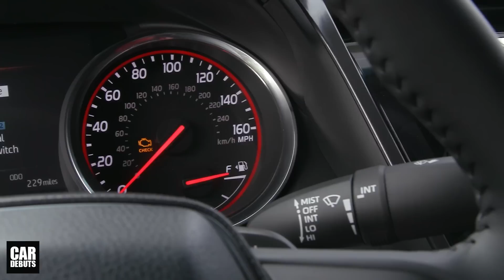รีวิว All-New 2018 Toyota Camry โฉมใหม่ ราคาเริ่มต้น 7.9 แสนบาทในอเมริกา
พบกับการรีวิว 2018 Toyota Camry (โตโยต้า คัมรี่) โฉมใหม่ล่าสุด ที่เตรียมเปิดตัวในไทยในปี 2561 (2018)

ในปี 2018 ที่จะถึงนี้ เชื่อว่าการแข่งขันในตลาดรถยนต์นั่งซีดานขนาดกลางจะร้อนแรงมากเป็นพิเศษ เมื่อ 2 ค่ายยักษ์อย่าง Toyota และ Honda ต่างส่งรถยนต์รุ่นปรับโฉมใหม่แบบ ALL-NEW ทั้ง Camry และ Accord ลงตลาดพร้อมๆกัน โดยเฉพาะในอเมริกาที่ต่างฝ่ายต่างเกทับกันในเรื่องความเป็นซีดานขนาดกลางที่้ขายดีที่สุด เพียงแต่ต่างช่วงเวลาในการอ้างอิงเท่านั้น

และหลังจากที่ Honda ได้เปิดข้อมูลขุมพลังที่จะใช้กับ All-New Accord โฉมใหม่ปี 2018 ไปเมื่อ 2 สัปดาห์ที่ผ่านมา ก่อนที่จะเผยโฉมพร้อมข้อมูลอื่นๆในช่วงกลางเดือนกรกฎาคมที่จะถึงนี้ ทาง Toyota ที่ได้เปิดตัว All-New Camry โฉมใหม่ปี 2018 ไปเมื่อหลายเดือนก่อน ก็ได้ฤกษ์จำหน่าย Camry ที่สหรัฐอเมริกาในปลายซัมเมอร์นี้ ด้วยการปล่อยข้อมูลของซีดานยอดนิยมรุ่นนี้ออกมาก่อนการจำหน่ายอย่างเป็นทางการ

Toyota Camry รถยนต์นั่งที่ขายดีที่สุดในอเมริกา ในช่วงระยะเวลา 15 ปีที่ผ่านมา ได้เดินทางมาถึงเจนเนอเรชั่นที่ 8 พร้อมแพลตฟอร์มใหม่ล่าสุด ที่เรียกว่า TNGA ซึ่งย่อมาจาก Toyota New Global Architecture ที่เริ่มมีการใช้กับรุ่น Prius และ C-HR ไปก่อนหน้านี้แล้ว

นอกจากแพลตฟอร์มใหม่แล้ว Camry รุ่นปี 2018 ยังมาพร้อมโครงสร้างตัวถังที่แข็งแรงขึ้นกว่าเดิมถึง 30% ส่งผลให้ช่วงล่างดีขึ้นกว่าเดิมมากเช่นกัน ส่วนฐานล้อที่ยาวขึ้น 1.9 นิ้ว ช่วยให้ภายในห้องโดยสารกว้างขวางมากขึ้น

ขุมพลังของ โตโยต้า คัมรี่ ใหม่ มีทั้งเครื่องยนต์ Dynamic Force 4 สูบ ความจุ 2.5 ลิตร ที่ได้รับการพัฒนาใหม่ล่าสุด มาพร้อมระบบ Dual VVT-i ที่มีทั้งระบบ direct injection และ VVT-iE Variable Valve-Timing-intelligent Electric ให้กำลังสูงสุด 206 แรงม้า แรงบิดสูงสุด 252 นิวตันเมตร ซึ่งเป็นเครื่องยนต์บล็อกเดียวกับที่ใช้ในรุ่น hybrid เช่นกัน ซึ่งให้กำลังสูงสุด 176 แรงม้า แรงบิดสูงสุด 221 นิวตันเมตร

แต่ถ้าใครมองหาเครื่องยนต์ที่มีสมรรถนะสูงกว่านี้ Toyota มีอีกทางเลือกหนึ่งก็คือ รุ่นเครื่องยนต์ V6 ความจุ 3.5 ลิตร ที่รีดพละกำลังออกมาได้สูงถึง 301 แรงม้า พร้อมแรงบิดสูงสุด 362 นิวตันเมตร โดยเครื่องยนต์ทั้ง 2 รุ่น ขับเคลื่อนผ่านระบบส่งกำลังอัตโนมัติ 8 สปีดรุ่นใหม่ โดยรุ่น Hybrid จะมาพร้อมเกียร์ CVT

Toyota เคลมว่า Camry Hybrid รุ่นใหม่ล่าสุดนี้ ประหยัดน้ำมันมากที่สุดในรถระดับเดียวกัน ด้วยค่าเฉลี่ยที่ 22 กิโลเมตร/ลิตร โดยระบบขับเคลื่อนไฮบริดมาพร้อม Power Control Unit ขนาดเล็กลง และเบากว่าเดิม รวมถึง DC-DC Converter ปรับปรุงใหม่ และระบบ Auto Glide Control ใหม่ล่าสุด
นอกจากนั้นยังมีระบบช่วยขับขี่ต่างๆมากมาย อาทิ ระบบแจ้งเตือนก่อนการชน ระบบตรวจจับคนเดินถนน ระบบ Dynamic Radar Cruise Control ระบบแจ้งเตือนการเปลี่ยนช่องจราจร ที่มาพร้อมระบบช่วยควบคุมพวงมาลัย
ระบบเตือนเมื่อมีรถในจุดอับสายตาขณะถอยหลัง เป็นต้น

ภายในห้องโดยสาร Toyota ติดตั้งระบบอินโฟร์เทนเมนต์ Entune 3.0 รุ่นใหม่ โดยรุ่นเครื่องยนต์ V6 จะรองรับแอพพลิเคชั่นระบบนำทาง Scout ด้วย ซึ่งระบบอินโฟเทนเมนต์ใหม่นี้ มีฟังค์ชั่น remote start ระบบล็อคประตู ระบบค้นหารถ ระบบแจ้งเตือนสถานะรถ ระบบเชื่อมต่อ WiFi ระบบมอนิเตอร์ผู้ขับขี่รายอื่นหรือ Guest Driver Monitor ที่สามารถจำกัดรัศมีสูงสุดในการขับขี่ และจะมีแจ้งเตือนผ่านโทรศัพท์มือถือหากมีการขับขี่เกินกว่ารัศมีที่กำหนดไว้

ราคาเริ่มต้นของ Camry 2018 ในสหรัฐอเมริกาอยู่ที่ 23,495 เหรียญสหรัฐหรือประมาณ 790,000 บาท ไปจนถึง 34,400 เหรียญสหรัฐหรือ 1,170,000 บาท สำหรับรุ่นเครื่องยนต์ V6 ส่วนรุ่นไฮบริดจะมีราคาจำหน่ายอยู่ที่ 27,800 เหรียญสหรัฐ หรือประมาณ 945,000 บาท

สำหรับการทำตลาด Camry 2018 ในเมืองไทย คาดว่าจะเริ่มขึ้นในช่วงต้นปี 2018 ติดตามช่องของเราทาง Facebook ได้ที่